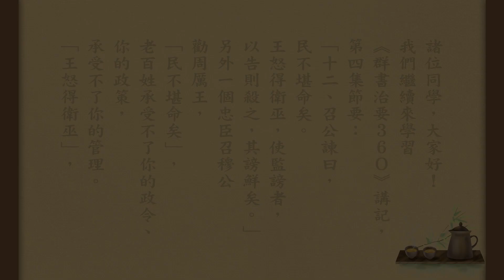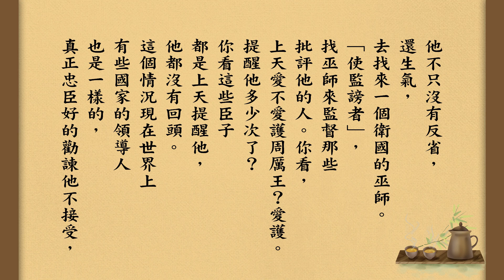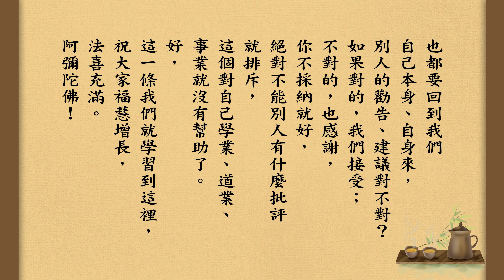【遇謗要反省】群書治要３６０講記